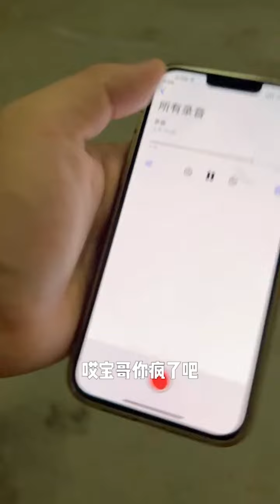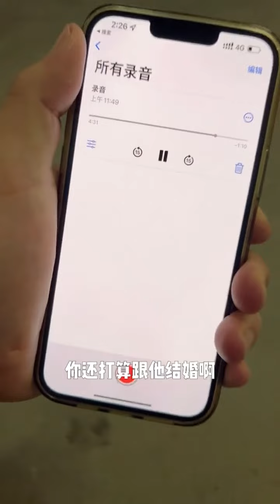奥特曼，女人之间的聊天内容，总会让男人心惊肉跳！！！